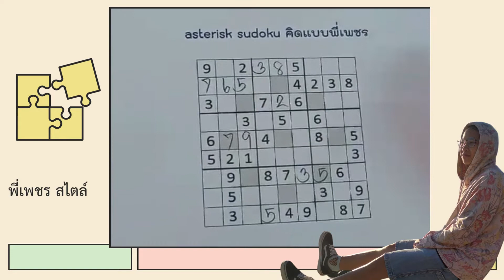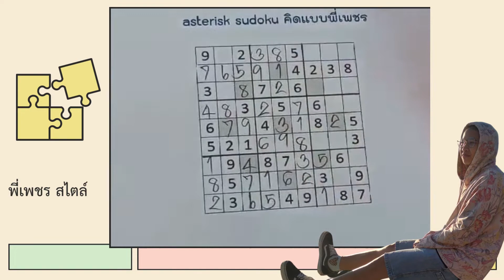เล่นAsterisk Sudoku พี่เพชร style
สาธิตการเล่น Asterisk Sudoku โดยพี่เพชร พิชญา คิดแบบพี่เพชร